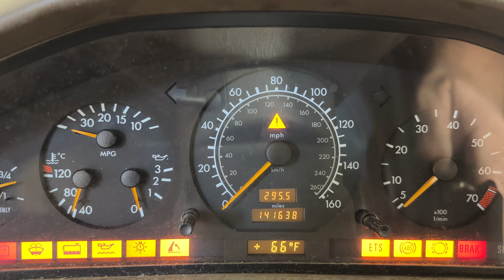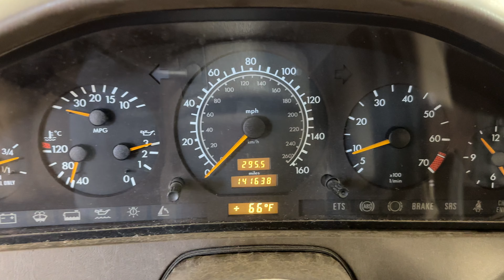FOR SALE - 24E0432 - 1996 MERCEDES SL500 - 3.2L ENGINE